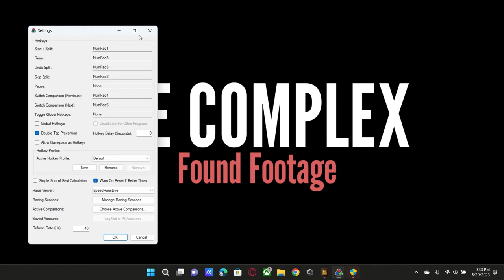The Complex: Found Footage Speedrun RECORD TIME!!!!!